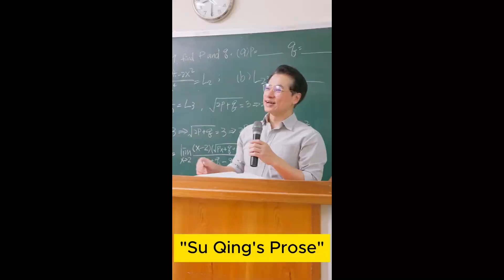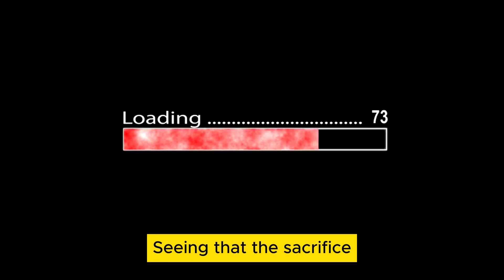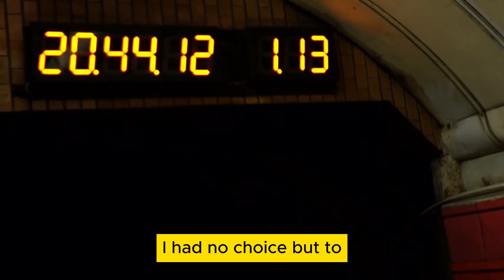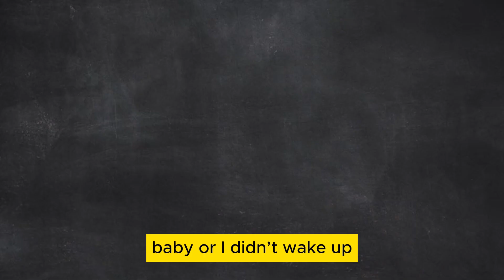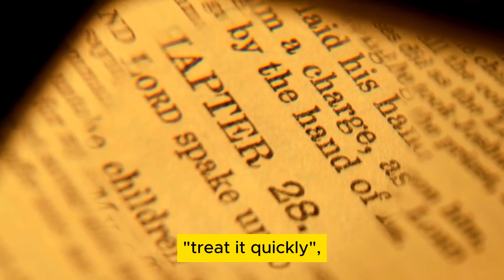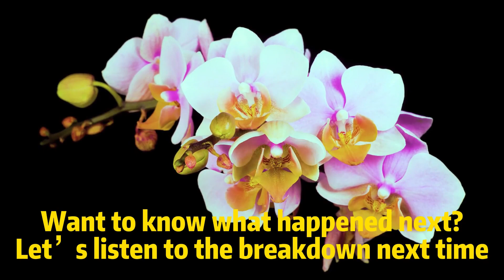Su Qing's Prose Scientific parenting experience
Listen to the story easily and get out of emotional confusion calmly. Su Qing's creations are plain writing, but because she describes the love and sexual desire between men and women with a bold female style, she is regarded as a romance novel by readers and editors. Her works, including the 1944 autobiographical novel "Ten Years of Marriage" (part two), the novella "The Beauty on the Wrong Path" and the collection of short stories "Tao", all use women as the protagonists, showing women's experiences in the world. The inner journey of being finally disillusioned expresses the pragmatic but sincere attitude of ordinary working women who do not shy away from profit. This kind of urbanization was welcomed by citizen readers, and also gave her creations a different flavor in the history of modern literature.